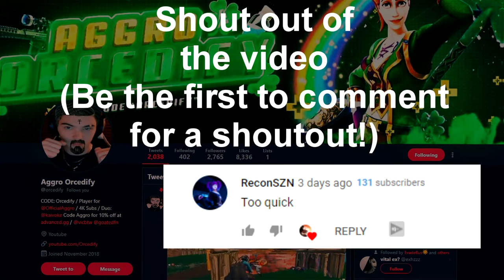lovely 💞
(Build clips and skull ranger clips)

So I 1v1ed the best player in my school and this happened...

How To Take High Ground From an Opponent in Fortnite | 3 Ways To Regain The High Ground In a Build Off